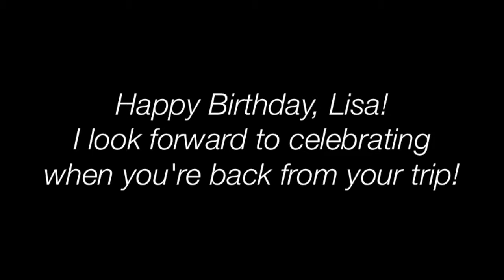Happy Birthday, Lisa! | 10.5.14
Happy Birthday to my friend and fellow Mac student currently studying abroad in Edinburgh, Scotland!  I hope it was an extra special day.

Always watch in HD! :)